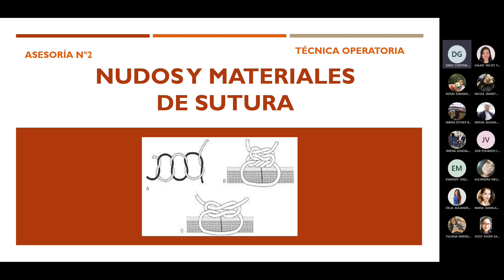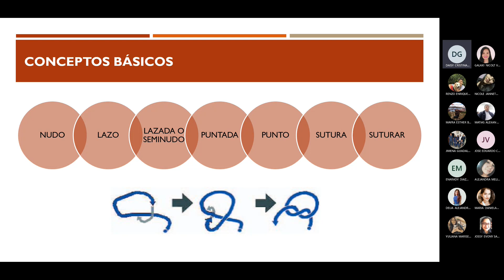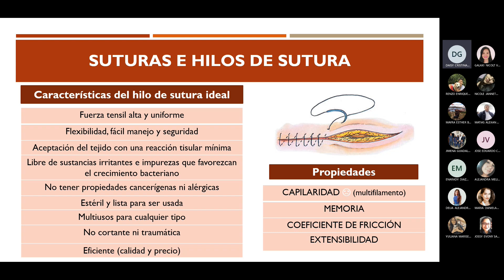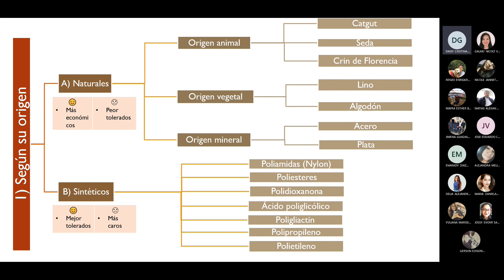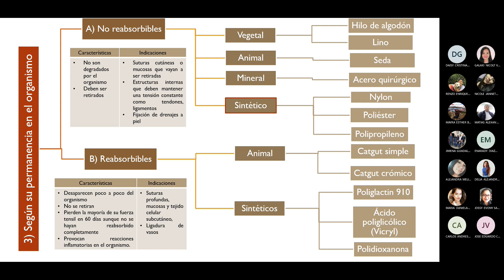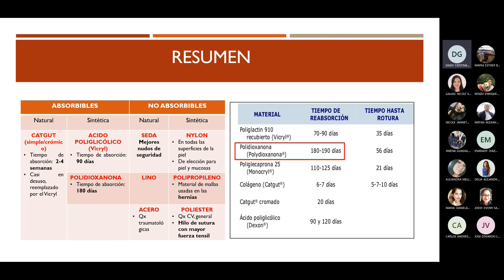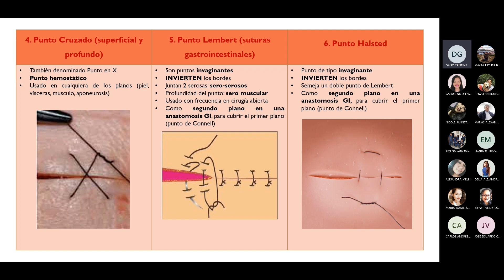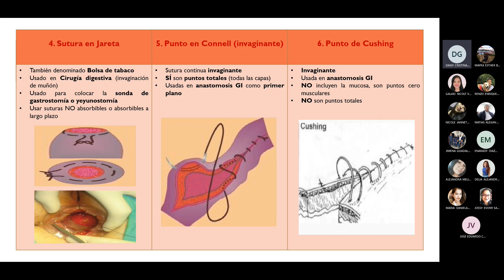Semana 2 - Nudos y suturas - TOP - 07/08/22